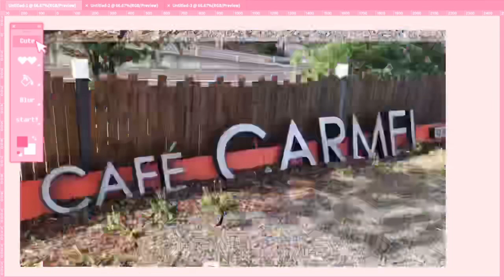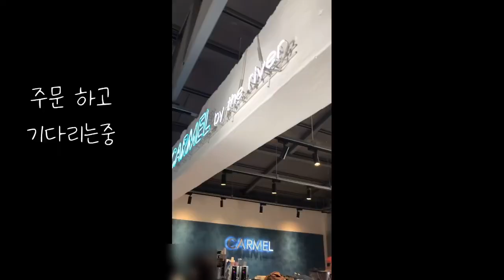[VLOG] 건강이 최고야 오랜만에 반복되는 일상의 소중함